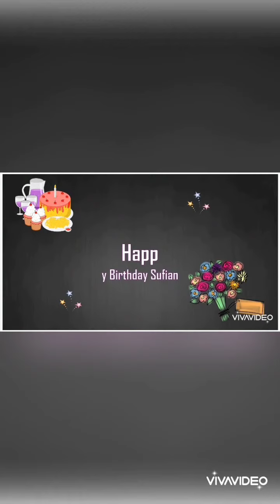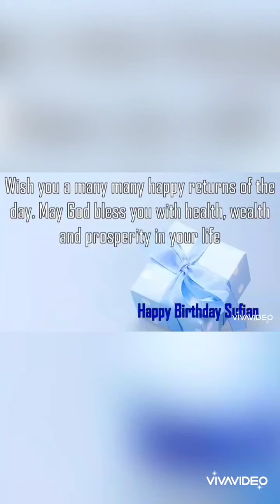Happy birthday sufyan name song